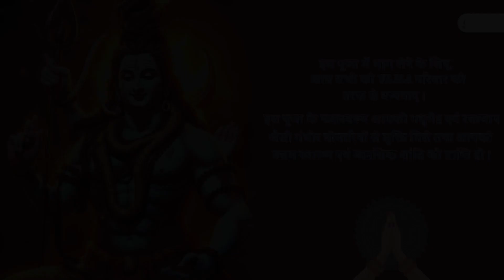VAMA द्वारा मधुमेह, रक्तचाप एवं अवसाद नियंत्रण पूजा का Ayojan trimbakeshwar Tirth Kshetra Mein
Date:- 20th August 2023, Madhumeh, Raktchap Evam Avshaad Niyantran Puja Ka Ayojan : Trimbakeshwar Dev Sthanam, Nashik, Maharashtra
► TIMESTAMPS
01:54 Puja Prarambh
03:42 Mantro Ke Saath "Bhakto Ke Naam Aur Gotra Se Sankalp"
13:09 Vidhipurvak Bholenath Ka Abhishek
18:31 Vibhinn Samgri Arpit Karte Huye Puja Sampann Ki Gai
20:15 Mahadev Ki Aarti Ki Gai
25:02 Sabhi Bhakto Ki Mangal Kamna Ke Sath Havan Ka Samapan

Humari videos ko Like aur Share karna na bhoolein. VAMA ke madhyam se aap ghar baithe Bharat ke Pracheen mandiro mein Online Puja, Yagya aadi mein bhaag le sakte hain. Jisse aapki health, career, education, love life, married life aur family life achhi bani rahe. Aapko hum sabhi vrat, pooja, katha aur dharm se jude tathyo se avgat karaate rehte hain.